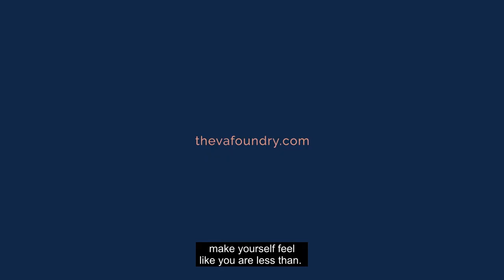Ep 195 - Our Failures And Facepalms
Some days social media seems like one massive highlight reel of gorgeous influencer-esq biz owners, working part-time hours from their spotless all-white WFH offices, who in their spare time enjoy baking with their well behaved cute AF children and make money while sleeping soundly in their super king sized beds alongside their super king sized partners 😉

And you know what they say about highlight reels?

They’re a bunch of baloney, that's what! They only showcase one side of a much bigger, more complex story.

We reckon it’s time for us all to get comfortable sharing the lows as much as the highs. ‘Cos this is real life and real life is not always sunshine and rainbows.

So it’s time to share some not so bright and shiny things about us.

In this episode you’ll learn:
✅The online content that makes us feel like shit.
✅How to not get sucked in by big numbers and big results.
✅Our most recent failures and facepalms 🤦‍♀️🤦

It may seem like a funny thing for us to get our knickers in a knot about, but if you only knew how many leads you’re losing cos you’re hiding behind cheesy, off brand, boring, unauthentic stock photos 😭

Sub-Contractor, Freelancer or Agency Owner?

Your perfect virtual assistant pathway is just minutes away!

For support from other virtual assistants and to get your questions answered, join the Free FB Group ▶️

DISCOUNTS ON TOOLS WE RECOMMEND:

⏱️ Track Your Time, Quote & Invoice With Harvest: (Get $10 Credit)

P.S. When you’re ready, there are three ways we can help you with your VA business:

1. Work directly with us

If you’re an established virtual assistant looking to scale, join the Scale It Mastermind.

2. Listen to the podcast

3. Join a Facebook Group

However, none of the fees of these resources have been increased to compensate us. In fact, many of the creators of these tools have given us special discounts that we get to extend to you! We only ever recommend tools that we trust and have used ourselves.